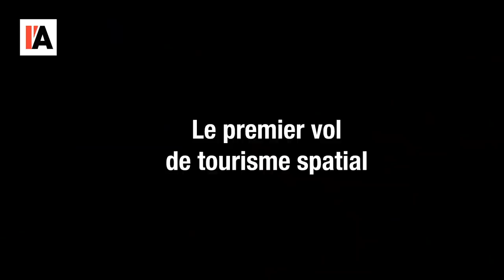Sous-marins français : une leçon de morale capitaliste - Le Monde vu d'en bas - n°22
-       Philippe Rekacewicz et Agnès Stienne, Encerclement américain et « collier de perles » chinois, Le Monde Diplomatique, juin-juillet 2012.
-       Sasha Mitchell, Avec le pacte Aukus, Washington et Canberra se jettent à l’eau pour contrer Pékin, Courrier International du 16 septembre 2021.

Par Roland Lehoucq, chercheur en astrophysique, Emmanuelle RIO, enseignante-chercheuse à l’Université Paris-Saclay et François GRANER, directeur de recherche au CNRS, Comment avec le tourisme spatial, le plaisir de quelques-uns pollue la terre entière, Ouest France du 16 septembre 2021.